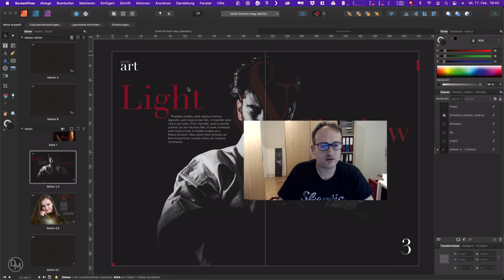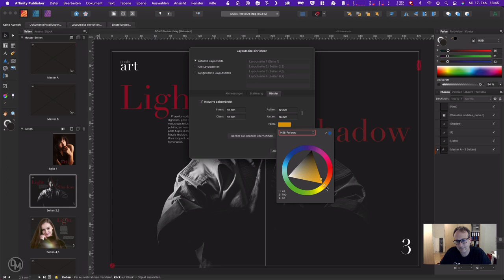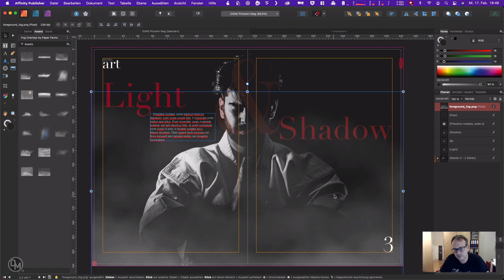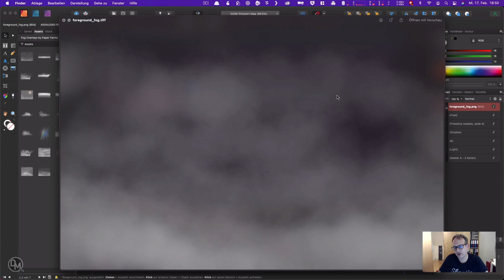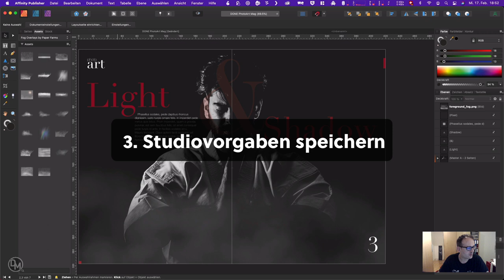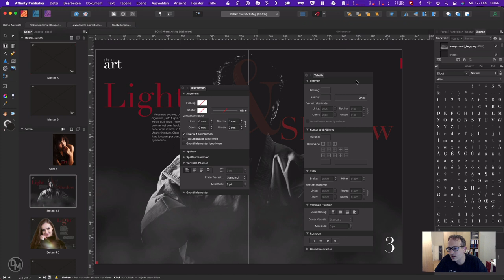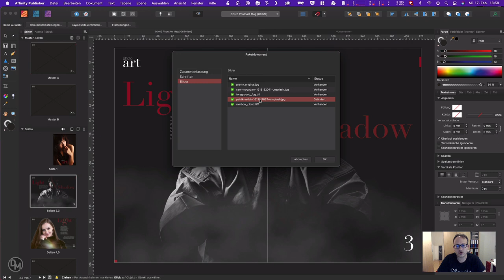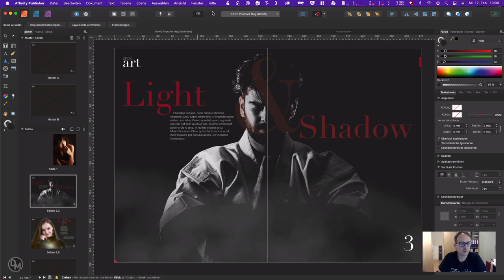Affinity Publisher 1.9.0 – Neue Features (Teil 1)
Vor Kurzem hat Serif die neue Version des Affinity Publisher veröffentlicht. Die Version 1.9.0 bring langersehnte Neuerungen wie zum Beispiel ein Dokument verpacken oder ein Pixelelement in eine Bildressource umwandeln. In diesem Video stelle ich ein paar Neuerungen vor.